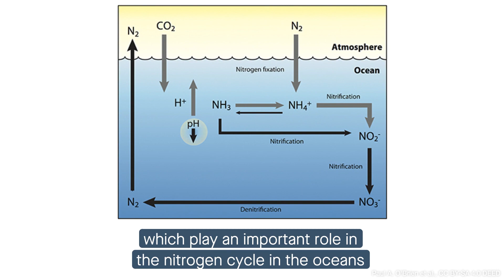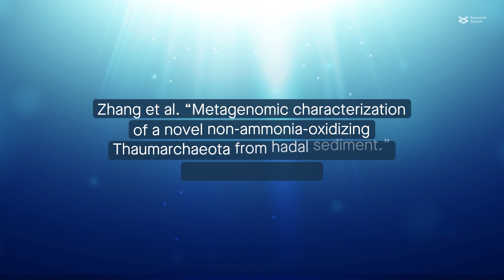Novel hadal Thaumarchaeota clade associated with the transition to ammonia oxidation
Zhang et al. “Metagenomic characterization of a novel non-ammonia-oxidizing Thaumarchaeota from hadal sediment.” Microbiome (2023)